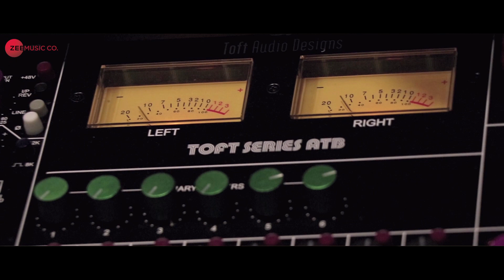Nachkam - Making | Babo | Nagesh Morvekar | Kishor, Ramesh, Nisha, Pratiksha, Vinod, Amol, Manjiri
Presenting the making video of Nachkam.

Movie - Babo
Singer - Nagesh Morvekar
Lyricist - Mangesh Kangane
Arrangers/Programmers - Rohit Nagbhide

Cast - Kishor Kadam, Kishor Choughule, Ramesh Choudhary, Nisha Parulekar, Pratiksha Mungekar, Vinod Shinde, Amol Kagne & Manjiri Mote
Production House - Malhar Films Creation
Producer - Sachin Baburao Pawar
Director - Ramesh Choudhary

Set Nachkam as your caller tune - SMS BABO2 To 57575